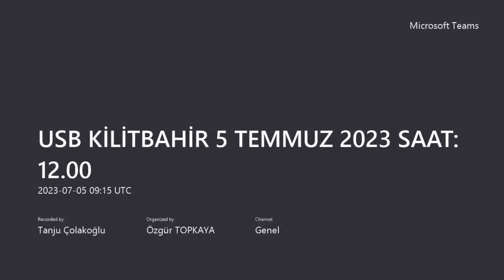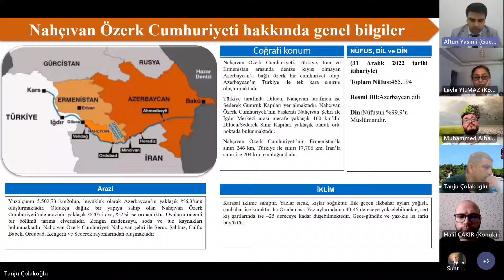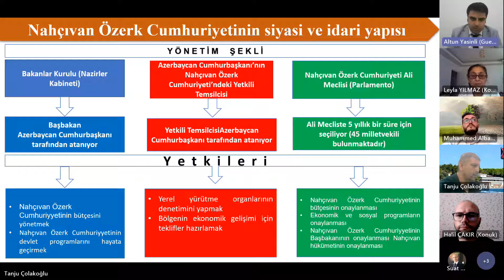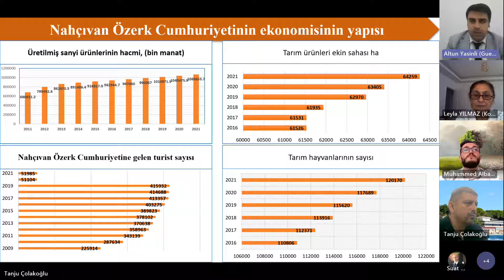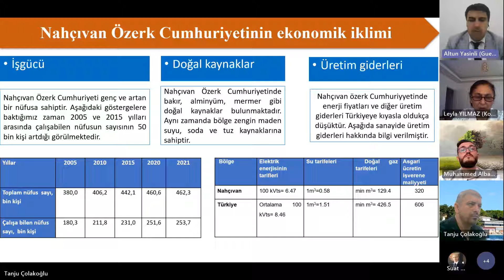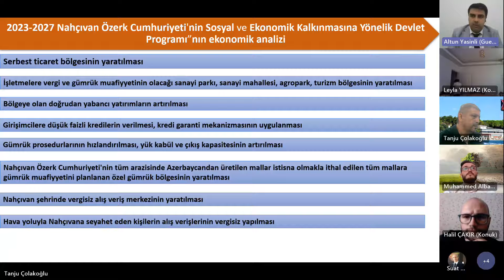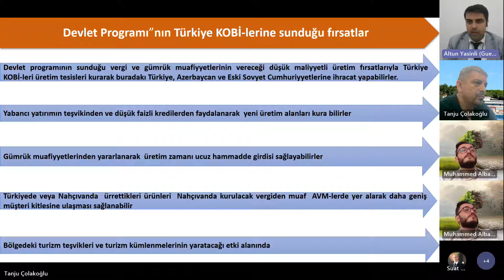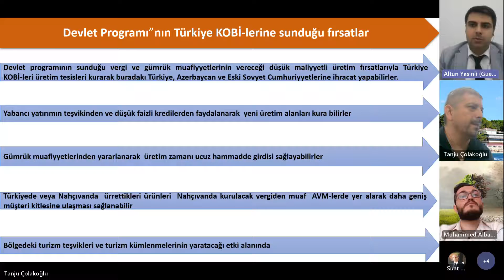NAHÇIVAN ÖZERK CUMHURİYETİ'NİN SOSYAL-EKONOMİK GELİŞİMİNE DAİR ...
Çanakkale Onsekiz Mart Üniversitesi Biga İktisadi ve İdari Bilimler Fakültesinin 3. sünü düzenlediği Uluslararası Sosyal Bilimler Konferansı III
5-6 Temmuz 2023 tarihinde gerçekleştirildi.

KİLİTBAHİR SALONU 5 Temmuz 2023 Saat 12:00-13:30
Oturum Başkanı: Dr. Öğr.Üye.Tanju ÇOLAKOĞLU
Oturum Başkanı Yrd.: Arş.Gör.Yağmur Ekim YILMAZ

Altun YASİNLİ
NAHÇIVAN ÖZERK CUMHURİYETİ'NİN SOSYAL-EKONOMİK GELİŞİMİNE DAİR 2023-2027-Cİ YILLAR İÇİN DEVLET PROGRAMININ TÜRKİYE CUMHURİYETİ'NDEKİ KOBİLERE SAĞLADIĞI AVANTAJLAR

Muhammed ALBAYRAK
ÇEVRECİ STK’LARIN BM ÇEVRE POLİTİKALARINDAKİ ETKİLERİ

Halil ÇAKIR
TÜRKİYE’DE SOSYAL POLİTİKALARIN ŞEKİLLENMESİNDE KUŞAKLARIN ROLÜ ÜZERİNE

Prof. Dr. Suat UĞUR ve Leyla YILMAZ
CUMHURİYET DÖNEMİNDE DEPREMLERLE MÜCADELEDE SOSYAL POLİTİKALARIN ÖNEMİ: KAHRAMANMARAŞ DEPREMLERİ

Muhammed ALBAYRAK
SİVİL TOPLUM HAREKETLERİNİN KÜRESEL ÇEVRE
SİYASETİNDEKİ ETKİLERİ: GREENPEACE VE IUCN ÖRNEKLERİ